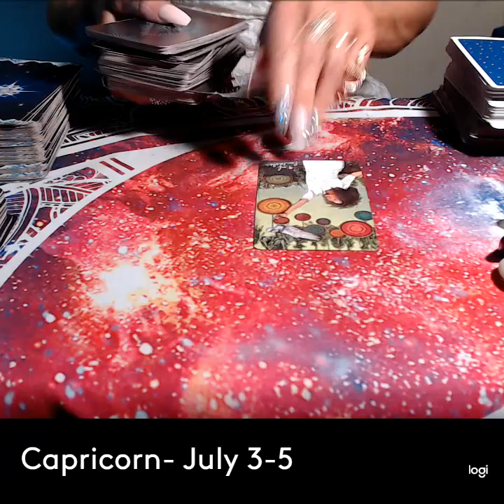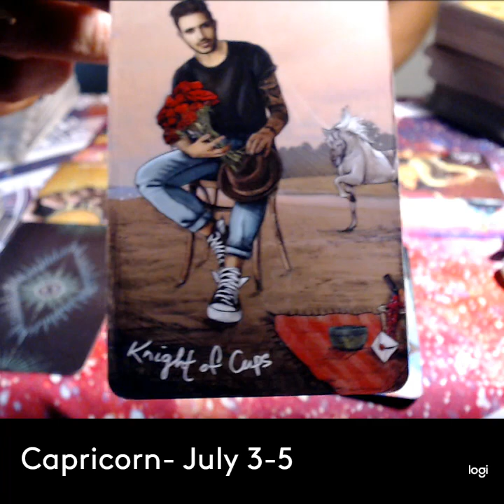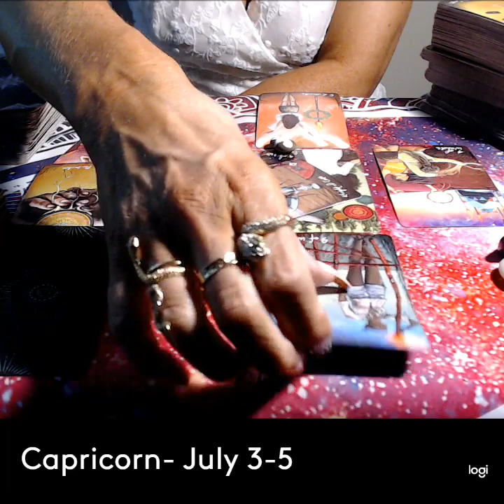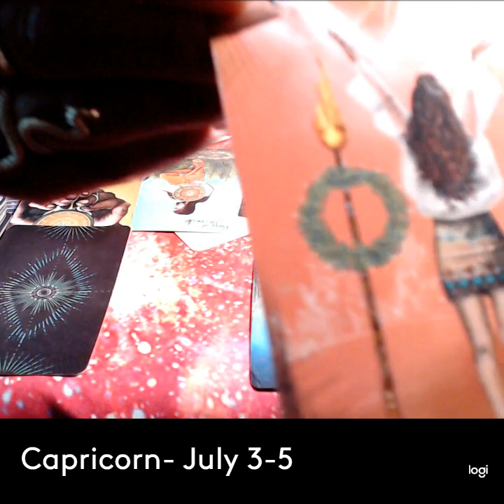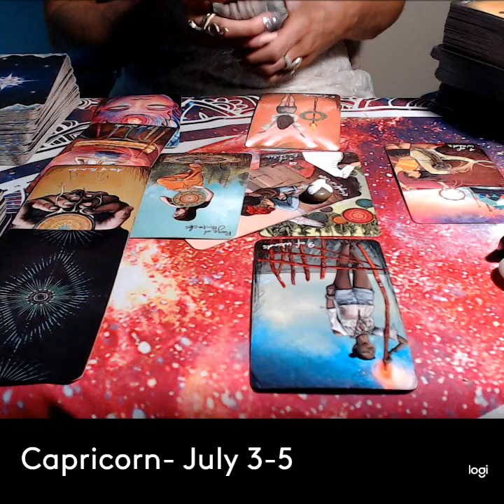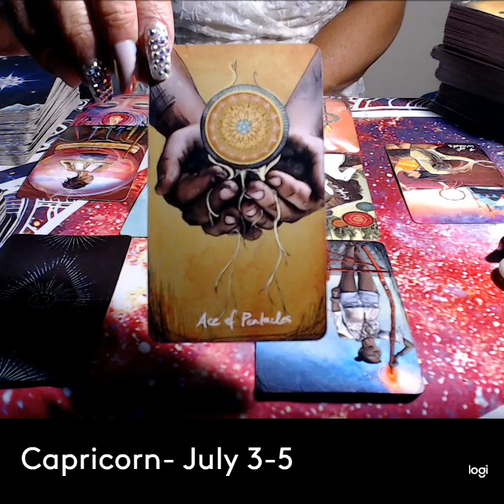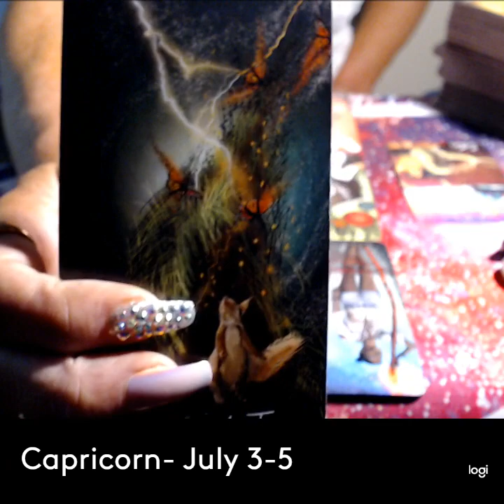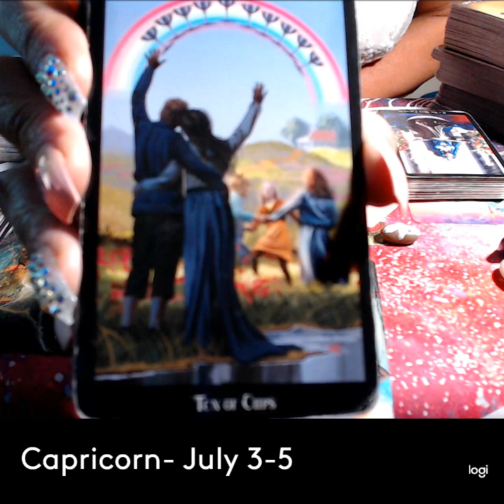CAPRICORN'S SPIRITED, SPLENDID & BRAVE RECOVERY FROM A TOWER MOMENT